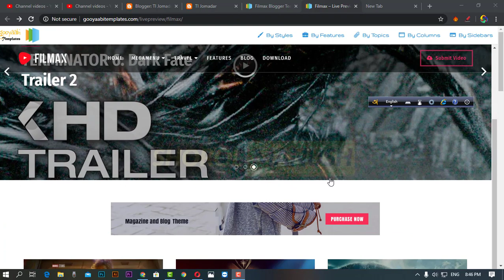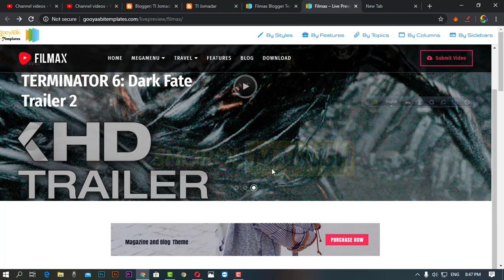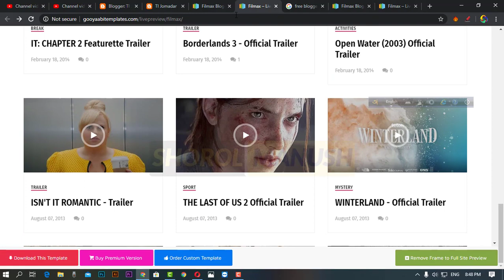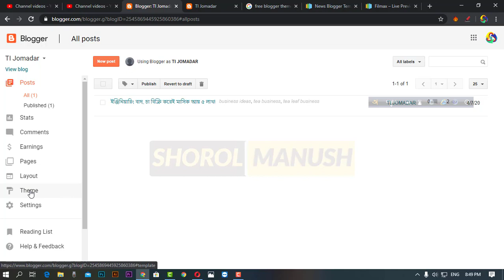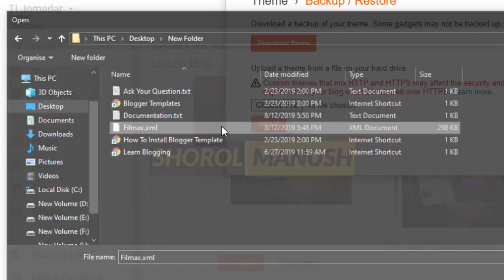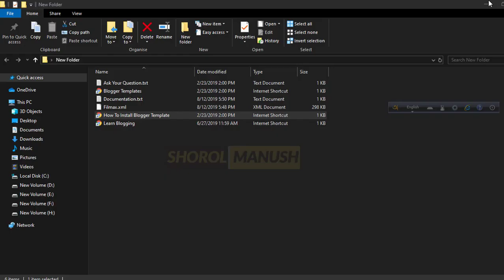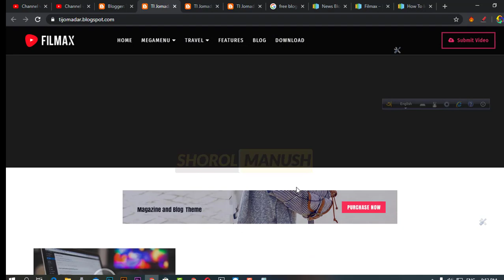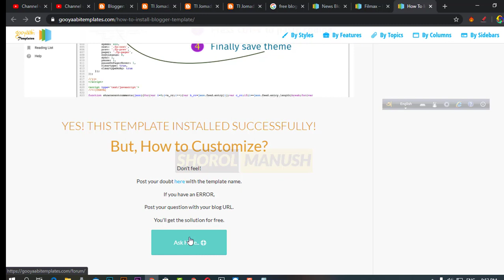বাড়িতে বসে ইনভেস্ট ছাড়া লাখ টাকা আয় । Small Business Ideas | Make money from home । part 4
Today's video is about বাড়িতে বসে ইনভেস্ট ছাড়া লাখ টাকা আয় । Small Business Ideas | Make money from home । part 4

প্রচারেই প্রসার.

Shorol Manush